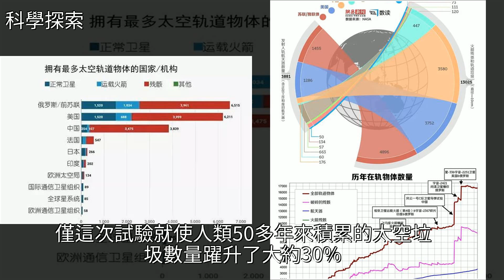超過4500噸的太空垃圾，哪個國家“貢獻”最大，我們看下排名，[科學探索]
超過4500噸的太空垃圾，哪個國家“貢獻”最大，我們看下排名 [科學探索]航空航天,地球,宇宙,運載火箭,地心引力超過4500噸的太空垃圾，哪個國家“貢獻”最大，我們看下排名 [科學探索]航空航天 地球 宇宙 運載火箭 地心引力